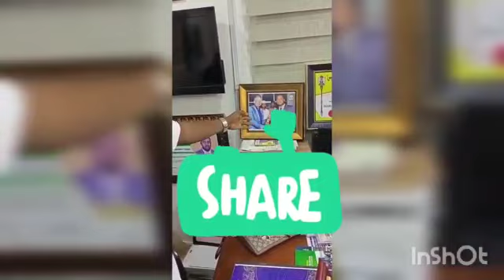1 MAN FRM SPAIN 🛑ABANDON IM WIFE & 2 KIDS 4 NAIJA RUN WIT DIA PAPERS,DION DE CARE 4 DEM,DION U DE TR